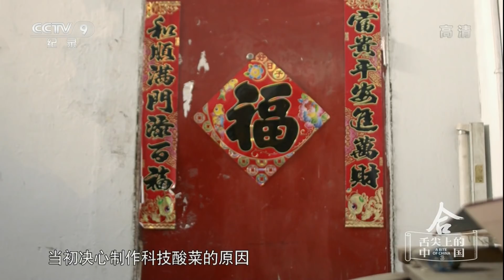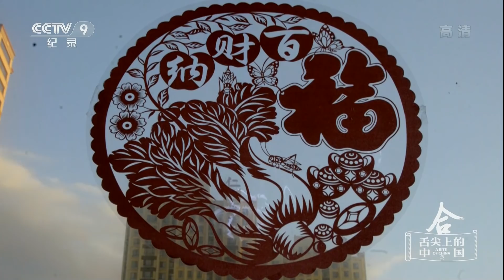[舌尖上的中国3]白菜 | CCTV纪录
春耕、夏耘、秋收、冬藏，天人合一的东方哲学让中国饮食依时而变，智慧灵动，中医营养摄生学说创造了食材运用的新天地，儒家人伦道德则把心意和家的味道端上我们的餐桌。淘洗历史，糅合时光，一代又一代的中国人在天地间升起烟火，用至精至诚的心意烹制食物，一餐一食之间，中国人展示个性，确认归属，构建文明，理解和把握着世界的奥妙。中国饮食生长于传统文化的沃土，在宽广的时空中，以感恩之心去领悟食物给予我们珍贵的滋养，《舌尖上的中国》第三季继续近观饮食之美，远眺中华文化的魂魄。